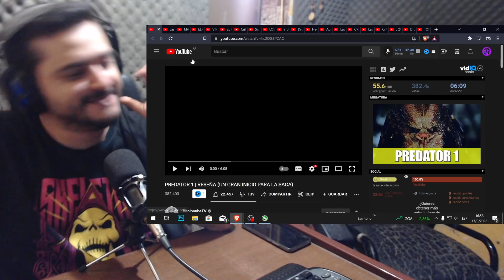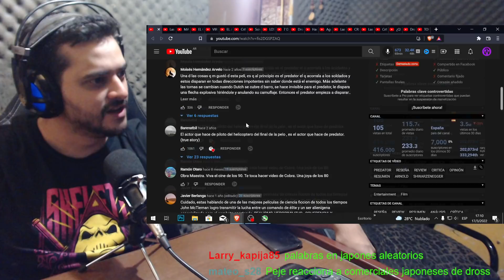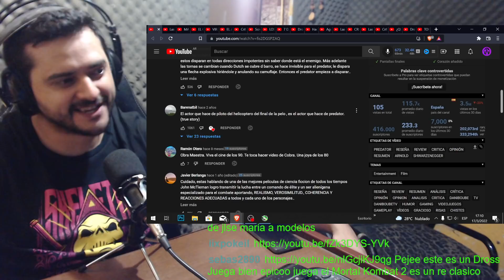DANIBOUBETV PREDATOR 1987!! REACCION!!